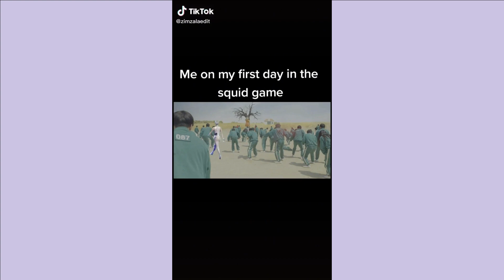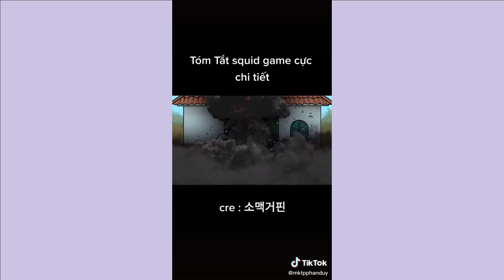SQUID GAME TIKTOK'S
These are all the Squid Game TikTok's I could find. Squid Game is a Netflix series.